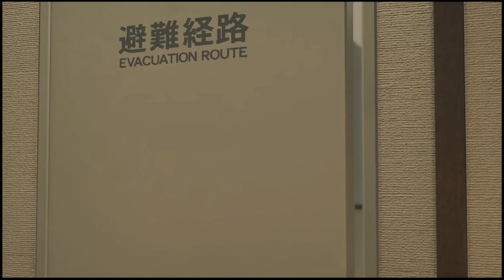Yakuza: Like a Dragon [Part 12] - Just Like Persona 5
The elderly are being murdered behind closed doors but that doesn't matter because we have Social Links to max out